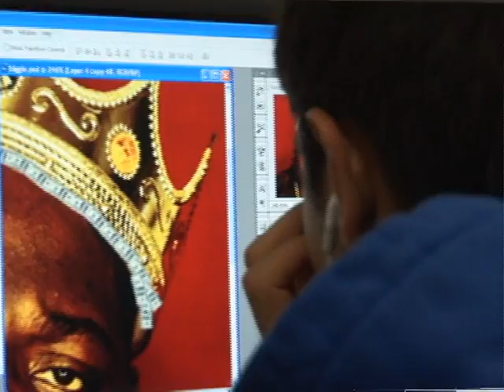Troy High School Promo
Promo of Troy High School in Troy, MI